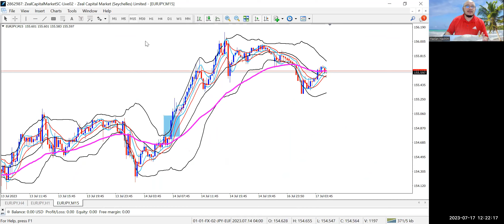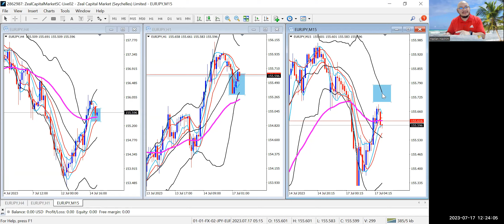EURJPY H4 REENTRY BUY ???